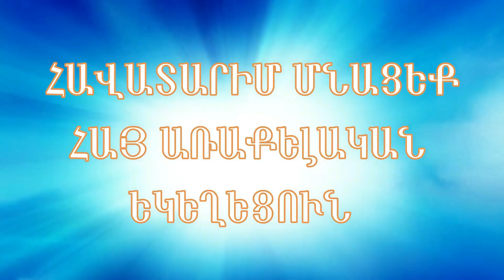Բոլոր գոյությունների Սկիզբը Աստված է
Սուրբ Գրիգոր Տաթևացի